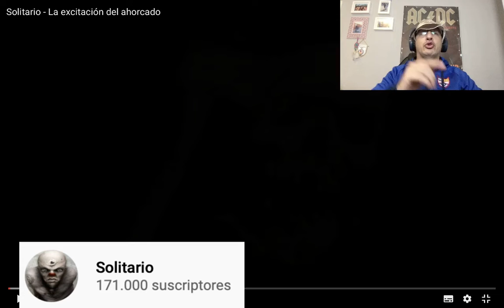⚽️🎤🎸 Solitario vs Terco 92 * Mundialito Musical * 🎸🎤⚽️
Muy Buenas

Mundialito Musical Elys Toledo

Partido 9

Solitario vs Terco 92

Ya Pueden Votar Por El Ganador Aqui En Los Comentarios

Que Gane El Mejor!

Un Abrazo!!!